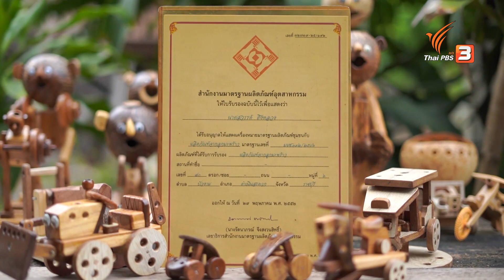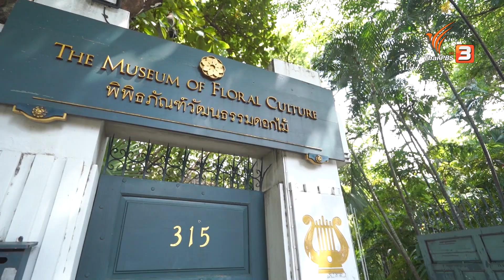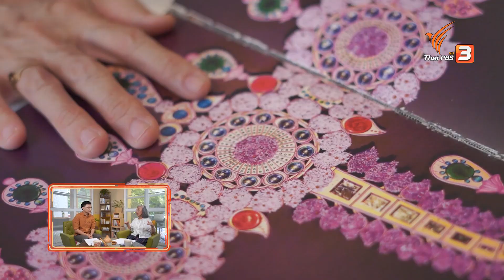ลุงนักประดิษฐ์กะลามะพร้าว : ลุยไม่รู้โรย Super Active (10 ต.ค. 63)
สูงวัยไปให้สุด : พบกับคุณลุงสวรรค์ ฮิงหลวง อายุ 68 ปี ที่ทำชิ้นงานจากเศษไม้และกะลามะพร้าว มานานกว่า 13 ปี ที่อำเภอดำเนินสะดวก จังหวัดราชบุรี แนวคิด วิธีการทำ รวมถึงไอเดียต่าง ๆ สู่การสร้างผลงานกว่า 50 แบบ และใบรับรองผลงานของคุณลุงสวรรค์จากกระทรวงอุตสาหกรรม ความผิดหวังในอดีต การต่อสู้กับอุปสรรคที่ผ่านมา และปัจจุบันที่เข้ามา ให้แนะนำสำหรับผู้ที่กำลังท้อแท้

สูงวัยไอดอล : พาไปแหล่งท่องเที่ยวที่อยู่ในกรุงเทพฯ พิพิธภัณฑ์วัฒนธรรมดอกไม้ บ้านไทยโบราณ อายุประมาณ 100 ปี ที่ดินที่บ้านตั้งอยู่เป็นที่ดินพระราชทาน ของรัชกาลที่ 6 และชมภายในบ้านที่แบ่งออกเป็นส่วน ๆ

ห้องเรียนสูงวัย : พาไปดูวิธีการทำธุงใยแมงมุม เครื่องประกอบพิธีกรรมสำคัญของชาวอีสาน ที่ใช้ป้องกันสิ่งเลวร้าย หรือ สิ่งไม่ดีที่มองไม่เห็น

ติดตามชมได้ในรายการลุยไม่รู้โรย Super Active วันเสาร์ที่ 10 ตุลาคม 2563 เวลา 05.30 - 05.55 น. ทางไทยพีบีเอส หรือรับชมย้อนหลังได้ทาง